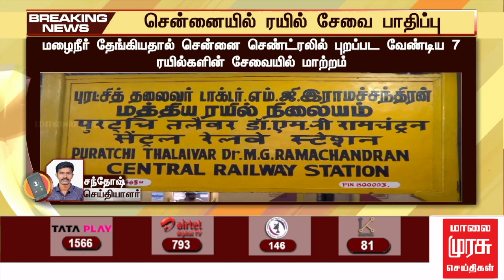BREAKING | சென்னையில் ரயில் சேவை பாதிப்பு | Chennai Railways | Tamil Nadu Rain